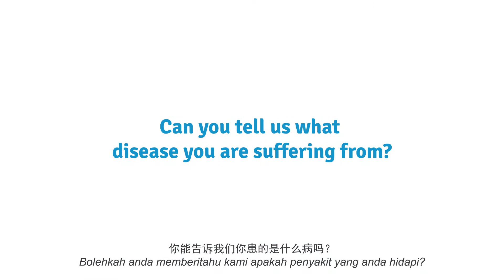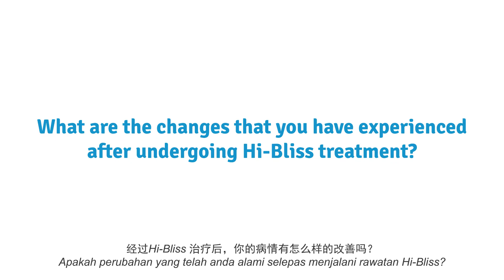Hi-Bliss Hydrogen therapy - Partial Facial Paralysis HiBliss Hydrogen Hydrogen Therapy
Hi-Bliss Detox Treatment is a powerful and effective treatment to rebuild the body system and restore the body organs functions. It flushes out toxins, protects against cell damage, activates cellular healing and enables our body to regain its optimal condition.
Let’s hear from one of our younger clients, Chan Tong (28) who was suffering from a viral infection of the facial nerve which had led to partial facial paralysis. The viral infection had caused inflammation of the facial nerve, which commonly causes the muscles on one side of the face to become paralyzed. Chan Tong had related his experience on the partial facial paralysis as per that of a stroke patient, as he could not blink his eye, no facial expression on his face and he could barely move half of his face.
Chan Tong had tried a few treatments like acupuncture (which he has said was excruciatingly painful) and physiotherapy was just like a massage on his face. After one week of suffering through his Acupuncture treatments, Chan Tong had to give up as the pain was unbearable.
After under-going Hi-Bliss Hydrogen Therapy, he could feel some movement in his face and eye.  Chan Tong had also mentioned that his quality of sleep and sleeping patterns had improved as well with the treatment and his insomnia seems to be a thing of the past.
Interested to know more?

‘Relief Pain. Renew Life.’